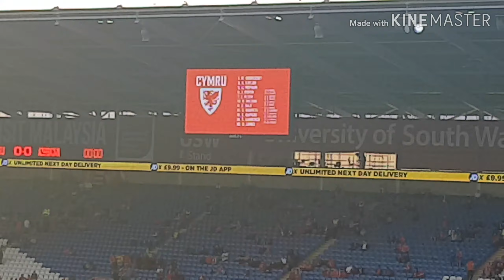A football game scare 🔥🔥 *106*